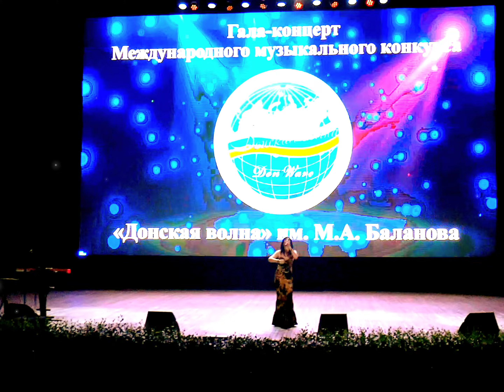Ольга Щёголь - Не Я (фестиваль Донская Волна)